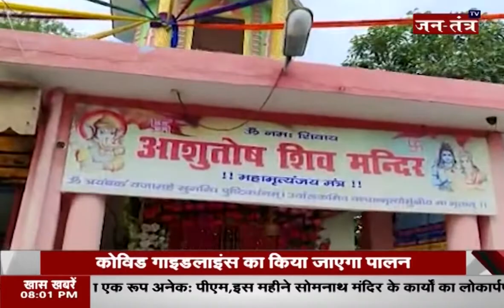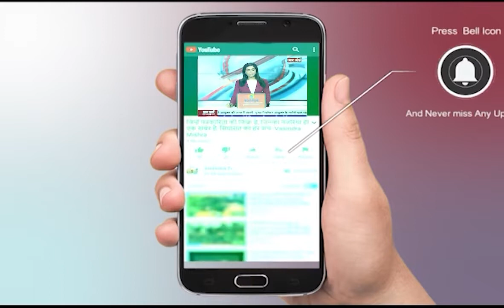Delhi TiggiPur Village | Preparations For Shri Krishna Janmashtami Mahotsav |Covid Guidelines Follow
About Video
श्रीकृष्ण जन्माष्टमी की तैयारी पूरी
तिगीपुरी गांव के आशुतोष शिव मंदिर को सजाया गया
श्रद्धालुओं में नज़र आ रहा उत्साह
कोविड गाइडलाइंस का किया जाएगा पालन

In This Video:
Delhi TiggiPur Village News
Preparations For Shri Krishna Janmashtami Mahotsav
Covid Guidelines Followed
The enthusiasm seen in the devotees
delhi mein tyohar
hindi parv
krishna janmashtmi
janmashtmi news